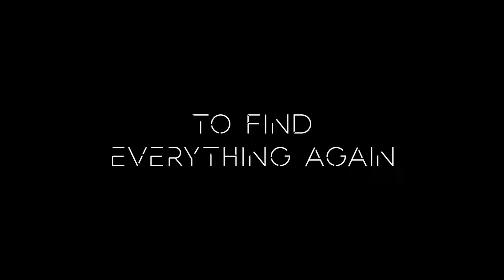Space Frontier - Gameplay Reveal Trailer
You are humanity’s last hope. Explore a hostile alien world as you harvest for resources, build bases, recruit refugees, fight invaders, and make the planet of Arcadia a new beginning for everyone. Space Frontier is an upcoming survival game.